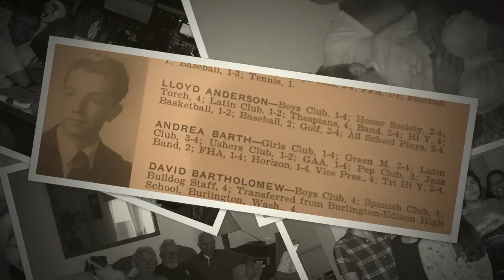Dave Bartholomew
Memorial slideshow displayed at the reception after the funeral